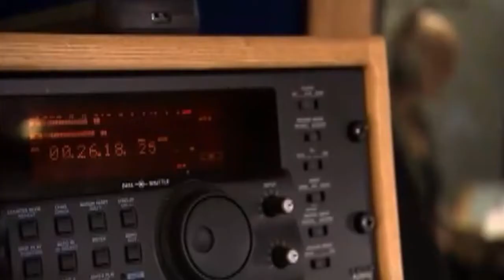TV Presenter Gail Porter's Showreel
TV Presenter Gail Porter's Showreel - A Selection of Gail's Exciting Projects. Please contact Natalie Clarke at Full Portion PR - 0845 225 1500.